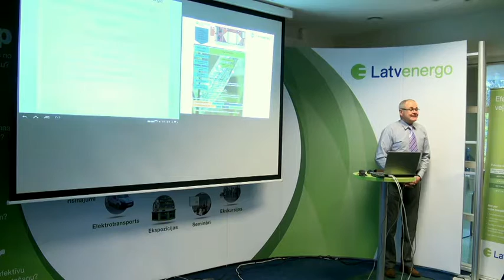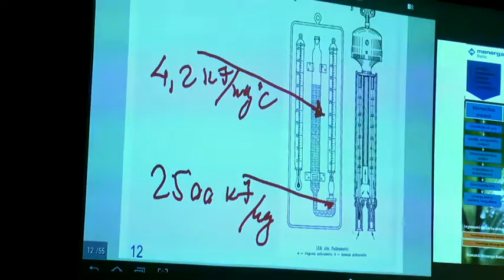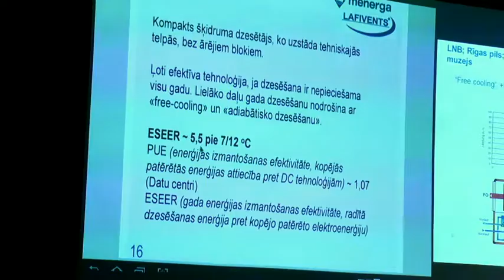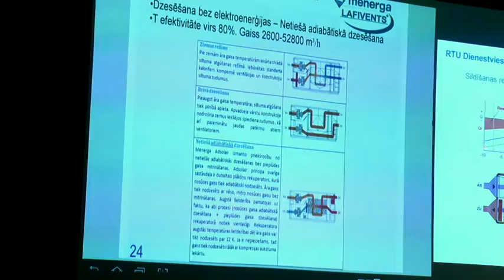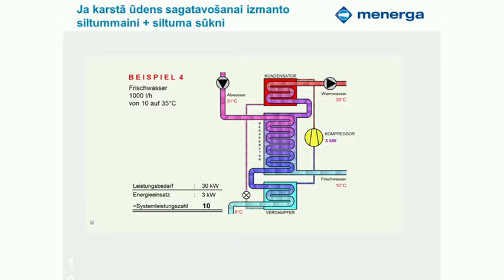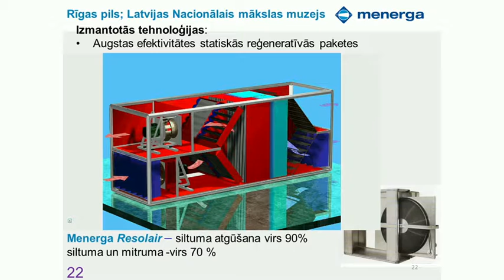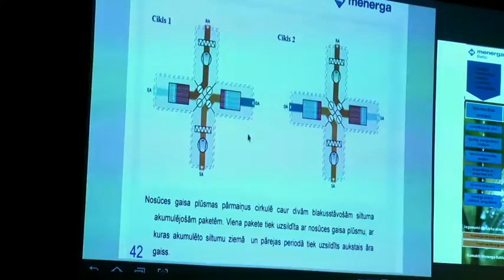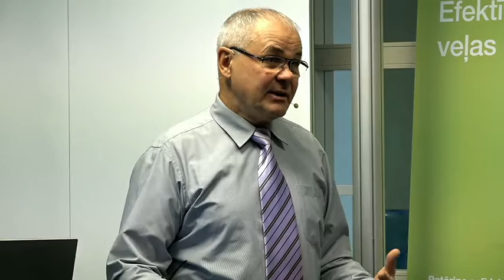Ventilācijas un gaisa kondicionēšanas risinājumi. Notekūdeņu siltuma atgūšana 22.10.2014